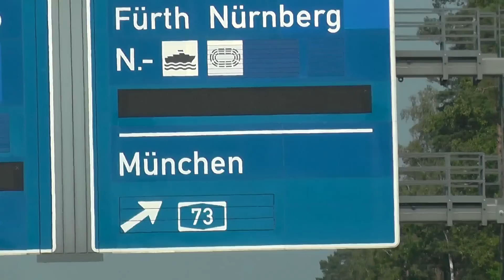openSUSE booth Akademy2014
Running an openSUSE booth during KDE Akademy 2014 at Brno.